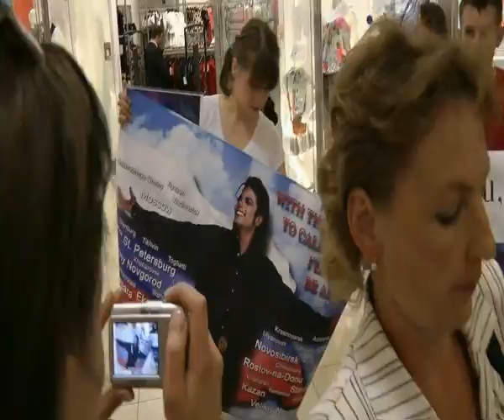Акция памяти Майкла Джексона 25 июня 2010 г. Открытки.avi